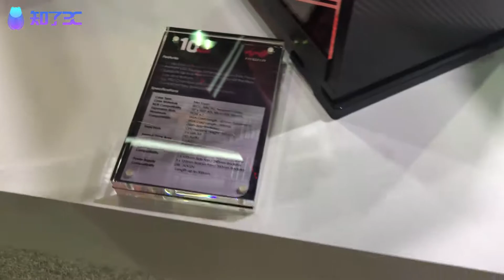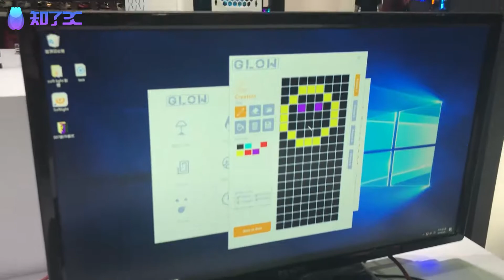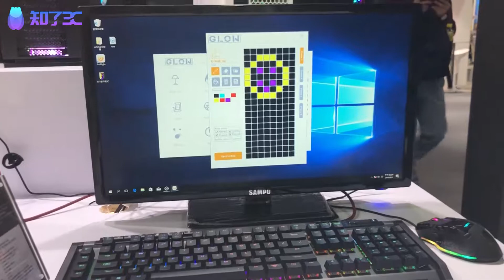台北展的日常之迎广篇：你绝对想不到机箱还能长成这样？！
这箱子虽然样子真的很奇葩，但不得不说迎广这几年在产品创新上做得真的还可以！